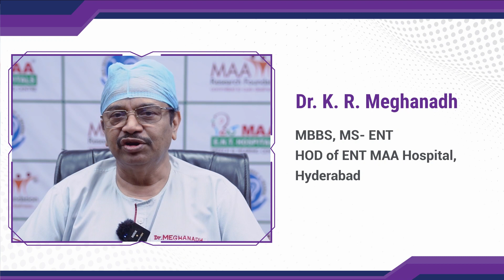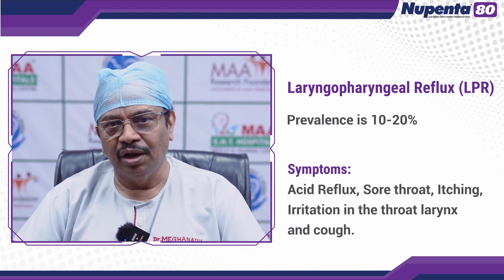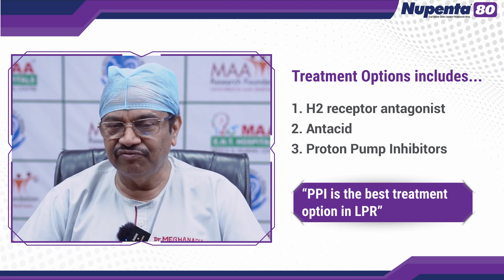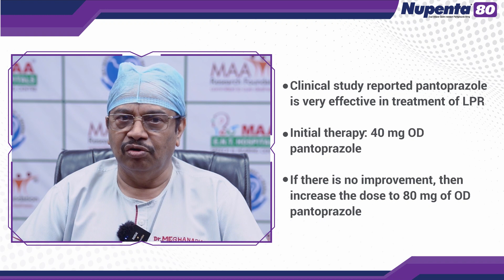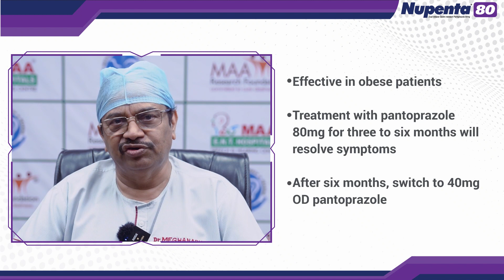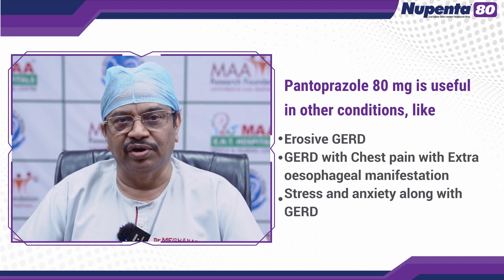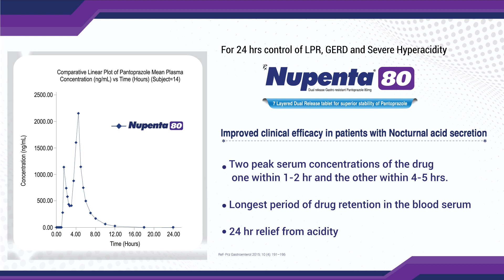Expert Talk Ep. 2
EXPERT TALK

Topic- High Dose Pantoprazole in Management of LPR

Speaker-  Dr. K. R. MEGHANADH (MBBS, MS- ENT), Director & HOD MAA ENT Hospital, Hyderabad.